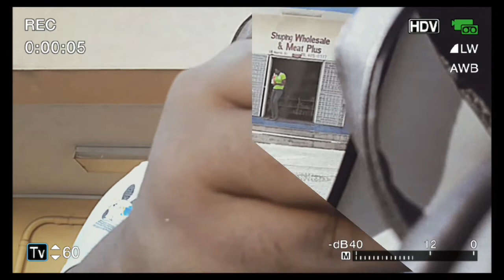A Day in the Life of a University Student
-  in class

FAQ
1. D.O.B- November 14, 2001
2. Age: 20 years
3. Nationality: Jamaican
4. Grade: Nursing School

TubeBuddy (Use the link for a discount on your next TubeBuddy license

Collab Requirement
* Do Nursing videos or any school videos, Lifestyle

college, a day in the life of a university student, freshman, sophomore